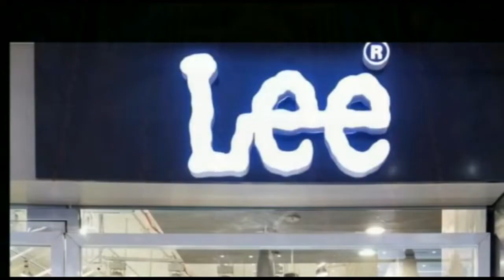संजय जायसवाल: कांग्रेस राष्ट्रविरोधियों के समर्थन में बयान देकर उनलोगों का सहयोग कर रही है